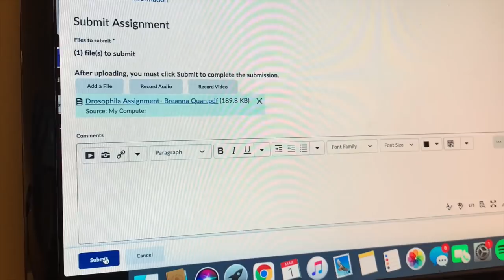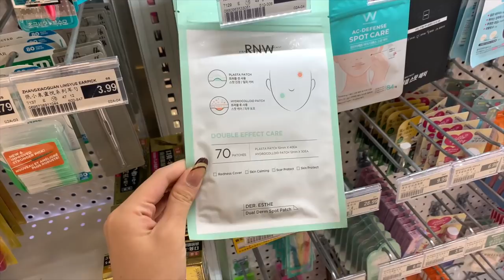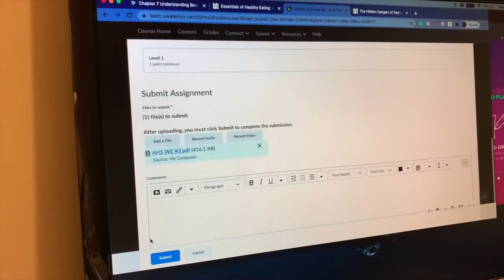STUDY VLOG | a *very* productive college week in my life | online school and doing homework🧃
Hello Friends!

I hope this video finds you well🥰 This is another quiet & aesthetic studyvlog . I just take you all through a very productive week in my life as a college student. I had so many things to do this week, my schedule was so busy I can't believe I actually survived and kept my sanity (kind of).

Also . . . is anyone else waiting for the new episode of Attack on Titan to come out today🙈💚?

LINKS & CODES:
✩ Kiss The Rainbow: use code BREANNA